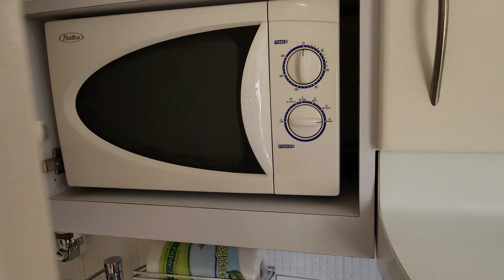{2021} Aruba Amsterdam Manor Beach Resort! Suite Room Tour + Eagle Beach + Divi-divi Trees!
TallTravelEats stay at Amsterdam Manor Beach Resort. I give you a Amsterdam Manor Honeymoon Suite room tour and head across the street to Eagle beach (Amsterdam Manor Beach Resort has Beach chairs set up on Eagle Beach). Aruba's iconic Divi-divi Tree is across from Amsterdam Manor as well. Amsterdam Manor Beach Resort has a Dutch colonial architecture vibe, with its lively color and cozy courtyards. It's a charming Dutch Caribbean atmosphere. Stay safe & healthy everyone! for more travel and food blogs! Instagram